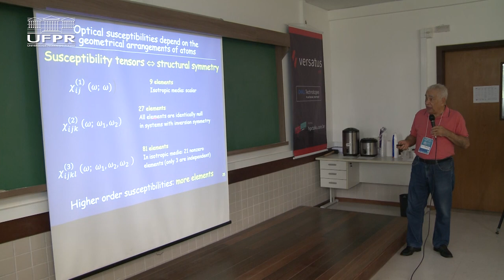Student Chapter: evento de Óptica na UFPR [Informa]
A XVI Escola de Verão Jorge André Swieca de Óptica Quântica e Óptica Não Linear foi realizada entre os dias 6 e 11 de março de 2023, pela primeira vez no Sul do Brasil e na Universidade Federal do Paraná.

O evento científico promovido pela Sociedade Brasileira de Física foi organizado pelo UFPR OPTICA Student Chapter em parceria com o Centro de Pesquisa de Óptica e Fotônica (CEPOF - IFSC - USP) e o Setor de Ciências Exatas da UFPR.